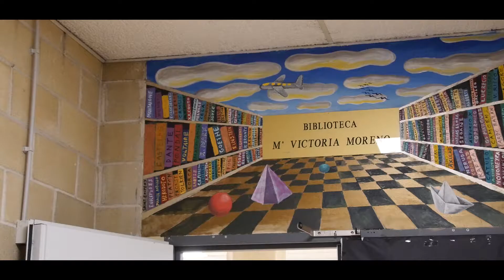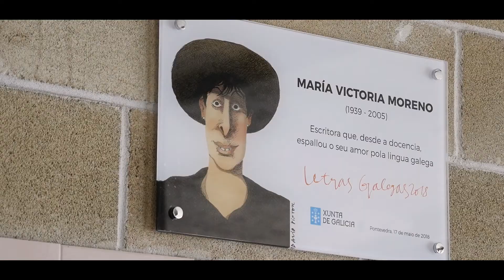Letras Galegas 2018 en Pontevedra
Pontevedra acolleu a celebración institucional do Día das Letras Galegas. Lembramos neste vídeo o máis destacado da xornada.

Pero a celebración non rematou nesa xornada: Pontevedra acolle aínda e ata finais de maio no IES Torrente Ballester a exposición María Victoria Moreno. Paisaxes e personaxes.